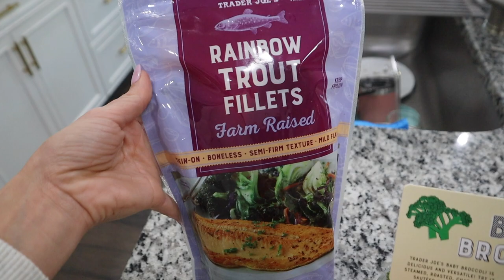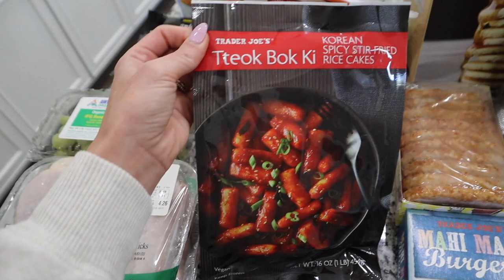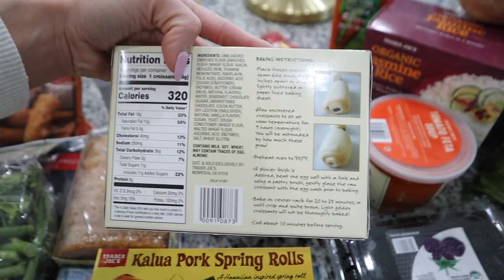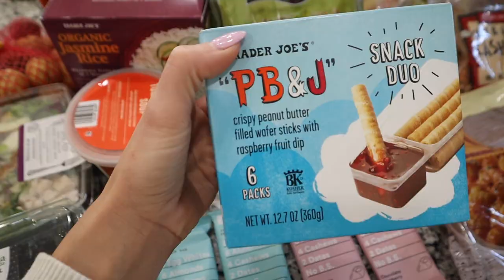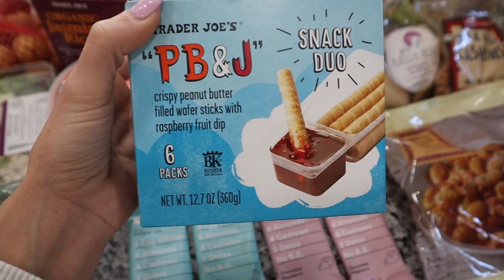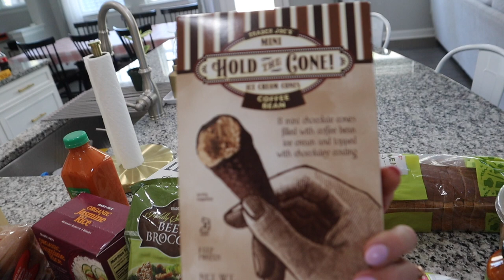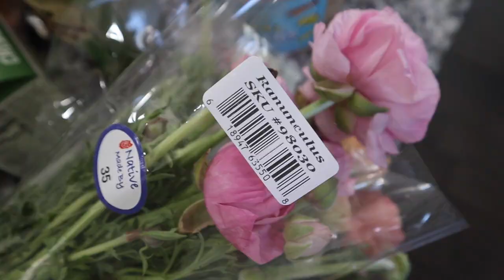TRADER JOE'S HAUL | GROCERY HAUL | NEW MUST HAVE ITEMS